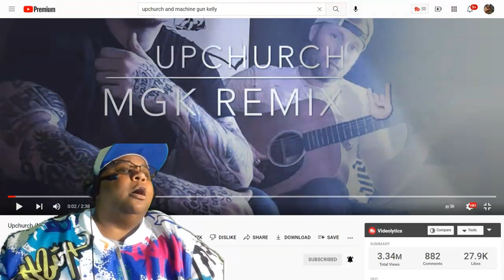UPCHURCH (MGK REMIX) REACTION